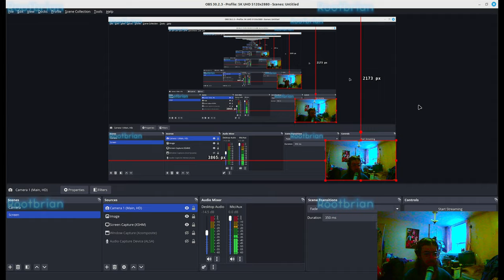Xorg completely disappears when onboard "usb audio" struggles to playback recorded audio in audacity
I highly doubt I am alone on this one. It shouldn't affect the graphics, since it is fucking audio being played back.

Anyone using an ASUS ROG STRIX X670E-F (or other variants) 'gaming wifi' motherboard will most definitely experience this - even on windows. Using an actual USB sound card (audio interface), this issue is non-existent.